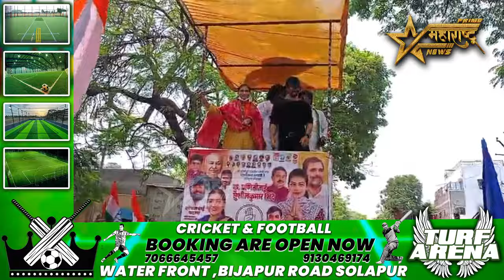ब्रेकिंग :/ सोलापुरात शाहरुख खानच्या प्रमुख उपस्थितीत काँग्रेसच्या पदयात्रेला सुरुवात..!